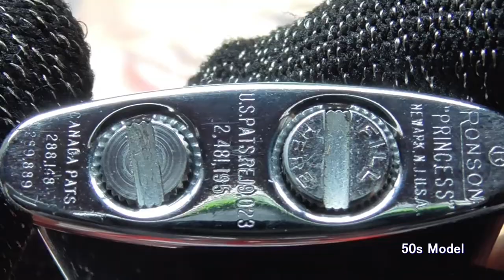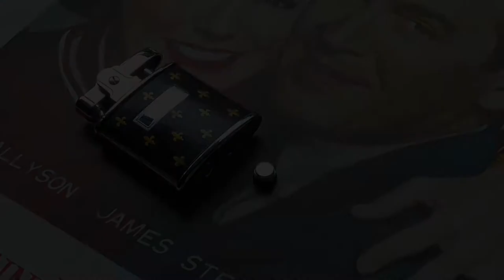[ Lighters ] Ronson #16 Princess "Enameled Iris"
Enamel has deteriorated over time. Awful...